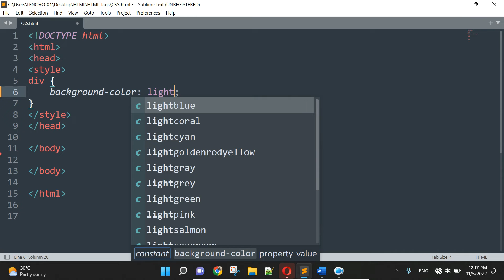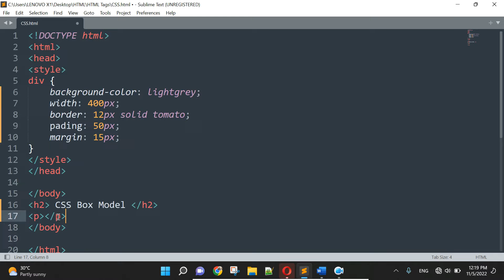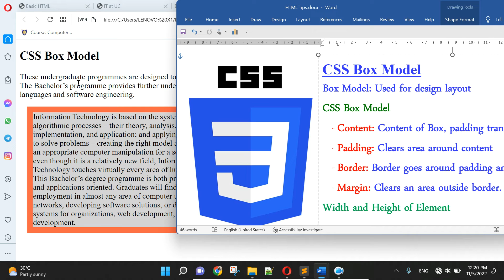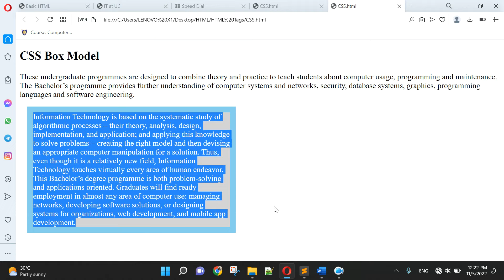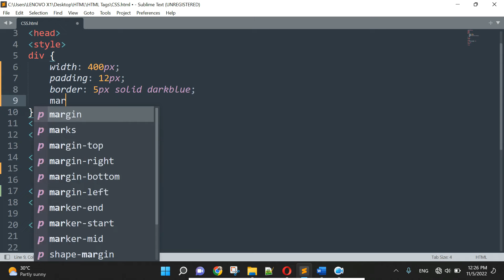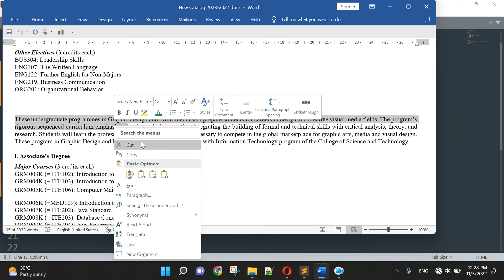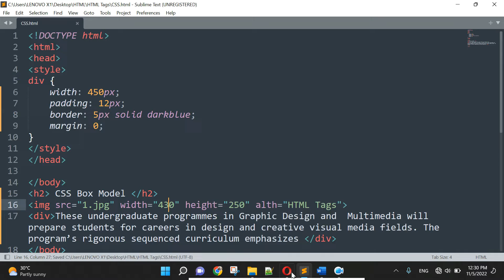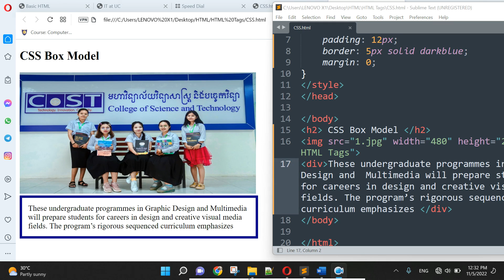CSS Box Model